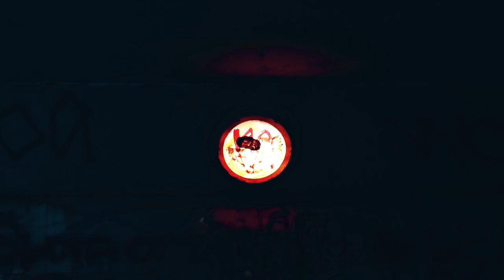Darkness looms | Dark and Mysterious Horror Music | + Old tunnel state park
Original dark scary ambient horror music as performed by me.
+ horror movie
+ walk through an old abandoned tunnel with scary graffiti and horrible drawings

Immersive music
background music
cinematic music
game music
ambiental music
fear music
dark music
the mood of fear
sense of fear
horror movies